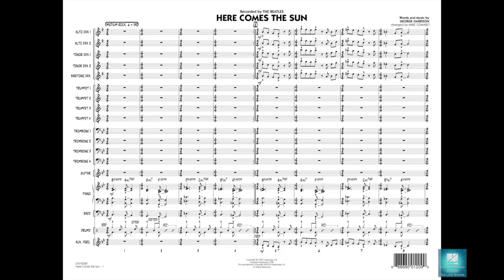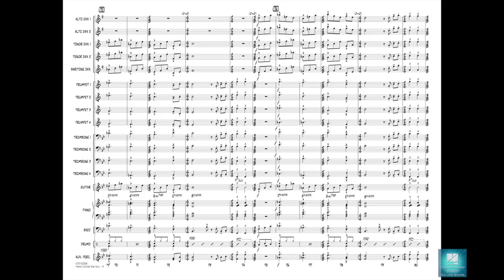Here Comes the Sun by George Harrison/arr. Mike Tomaro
This is probably George Harrison's most famous contribution to the illustrious catalog of recordings by The Beatles! Mike Tomaro maintains the general flavor of the distinctive original and takes the opportunity to dress it up a bit for jazz ensemble. A classy new shine on a familiar gem!
HL07012307
HL07012308